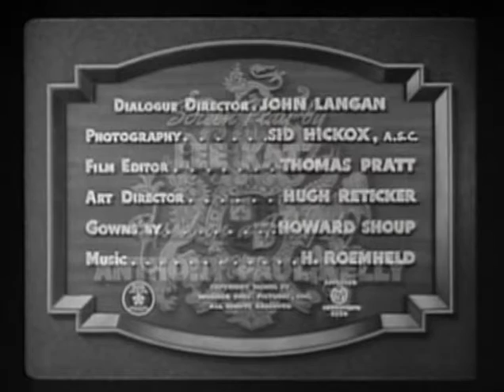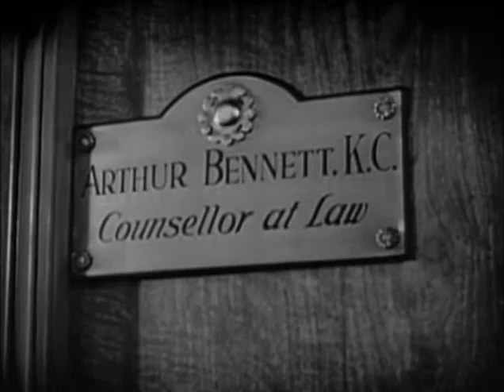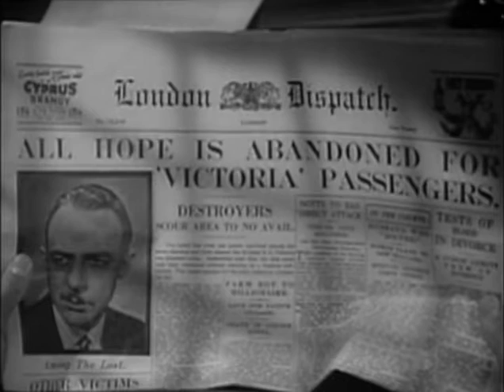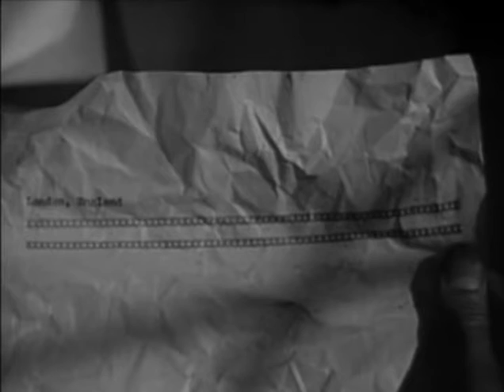British Intelligence (1940) spy film set in World War I. It was directed by Terry O. Morse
British Intelligence is a 1940 spy film set in World War I. It was directed by Terry O. Morse and stars Boris Karloff and Margaret Lindsay. The film, also known as Enemy Agent, was released in the United States in January 1940. The Warner Bros. B picture was based on a 1918 play Three Faces East written by Anthony Paul Kelly and produced on the stage by George M. Cohan.  Two film adaptations of Three Faces East in 1926 and 1930 preceded British Intelligence.